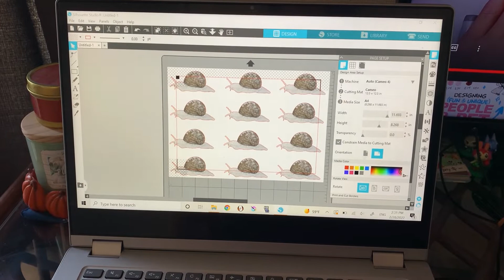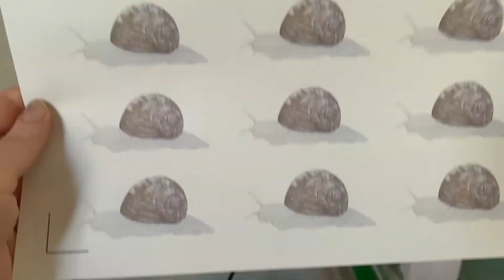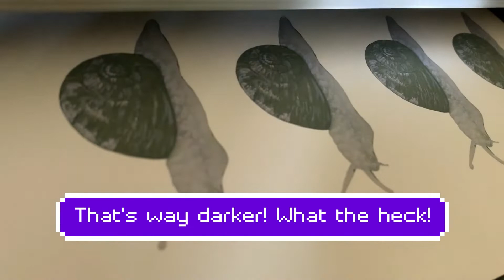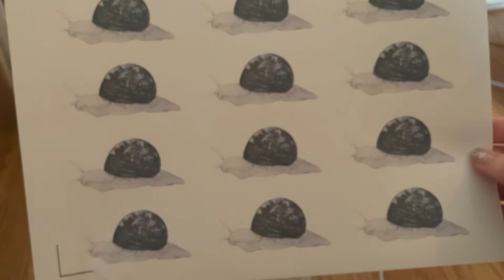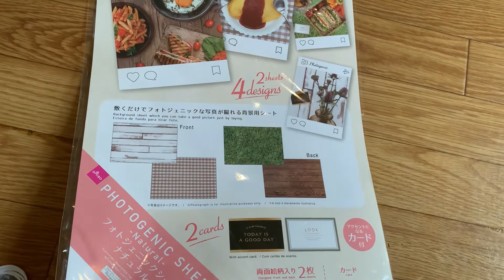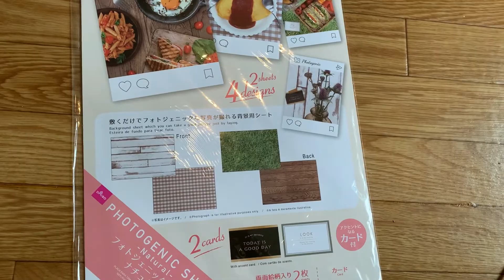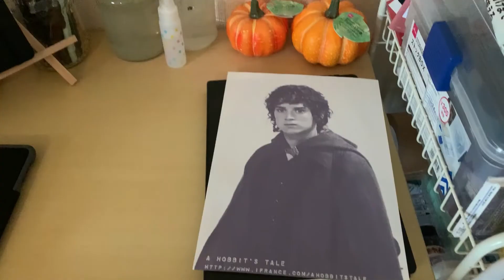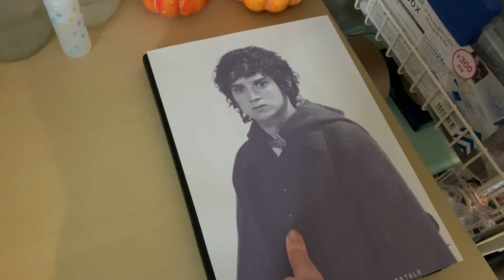Making Stickers and Stew! - Studio Vlog 01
If you like cute stickers and art of animals, fruits, and more, visit my Etsy shop, EmilyConstantlyArt!

Find me other places here on my linktree, emcmorse!

Thank you for joining me for my very first Studio Vlog! Hopefully there will be some more fun videos soon!